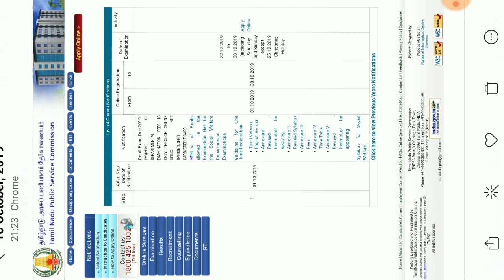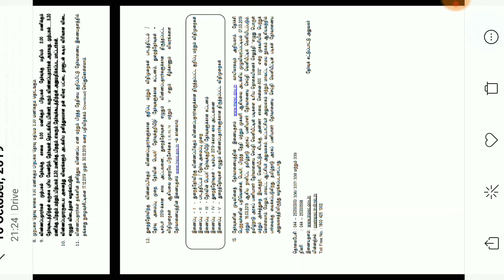TNPSC DEPARTMENTAL EXAM 2019 FULL DETAILS